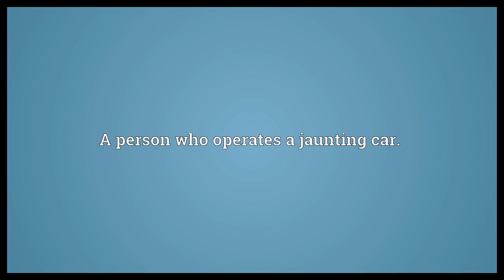Jaunter Meaning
Video shows what jaunter means. Someone who jaunts.. A person who operates a jaunting car..  Jaunter Meaning. How to pronounce, definition audio dictionary. How to say jaunter. Powered by MaryTTS, Wiktionary